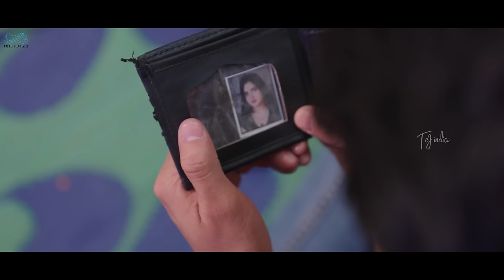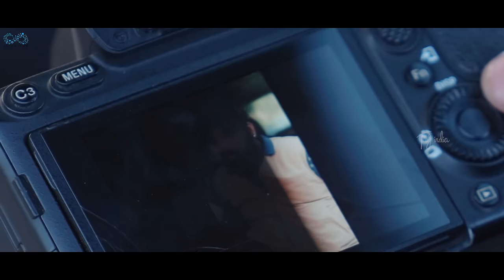Siddhu Bcom | Episode - 10 | Dora Sai Teja | Vaishnavi Sony | Isha Yadav | Telugu Web Series 2024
SiddhuBcom is a story that will evoke a range of emotions within you. It is a tale that belongs to all students - from your initial college infatuation to your first significant argument. It is a part of your college life and your journey as a middle-class individual.!!! 🫂❤️

Cast: Dora Sai Teja, Vaishnavi Sony, Isha Yadav, Sunandhini, Shivaji, Uma Mahesh, Neeraj Bandari, Gangu, Sathwik G Roy, Bhargav, Dilip, Naveen Darga, Sai, Lokshitha, Yashwanth, Chandhu, Upendhra, Bhaskar.

Written and directed by Dhirajj Sourya (Dora Sai Teja)

Co Producer: Dhirajj Sourya (Dora Sai Teja)

DOP: Ranadheer

Second DOP: Yashwanth

Art director: Prasanna Komagiri

Heroine Dubbing: Himalaya Reddy

Singer: Mayuk

Co-director: Neeraj Bandari

Brands Manager: Bhargav.T

Brands Executive: Shashank Amoju

Associate Director: Vishnuvardhan

Casting Director: Nischel Munipalli

Stills: Manoj Shetty

Editing: Madhu Kallepally

DI: Kumba Shiva Kumar

Posters: Sagar Mudhiraaz

VFX: Rishi Barigela

Script Typeing: Laxman

Subtitles: M.L. Prabhakaran

Sound Engineer: Guru, Bhaskar, Shiva, Shriman.

Production Manager: Naveen Darga, Vijay.

Executive Manager: Venkatesh Reddy

Executive Producer: Sathwik G Roy, Abhilash Rao Desineni.